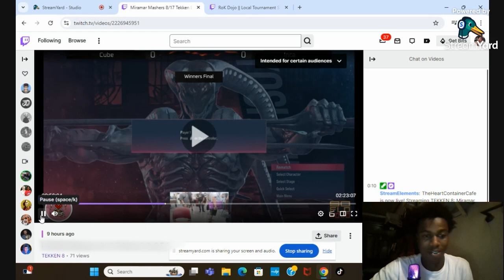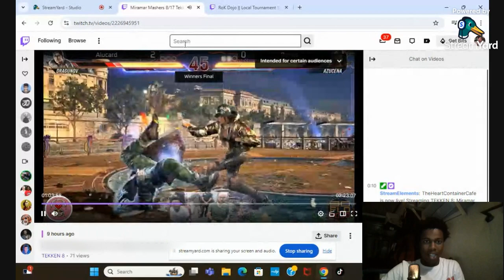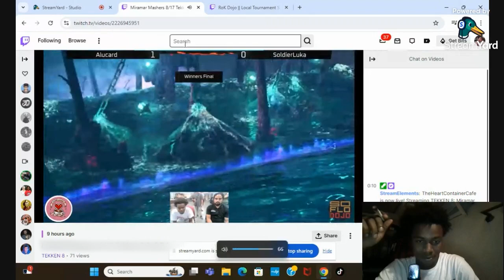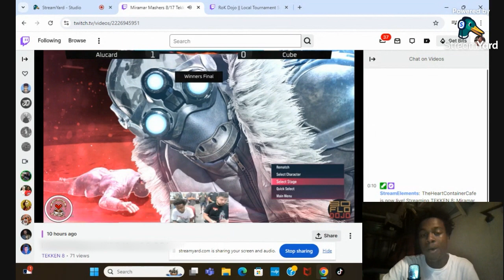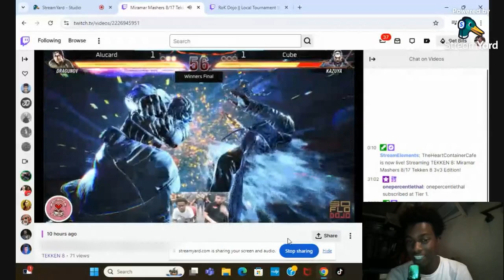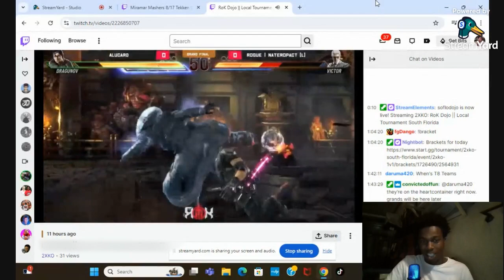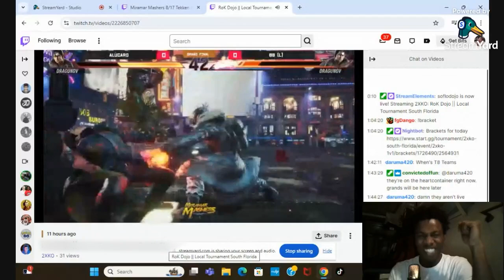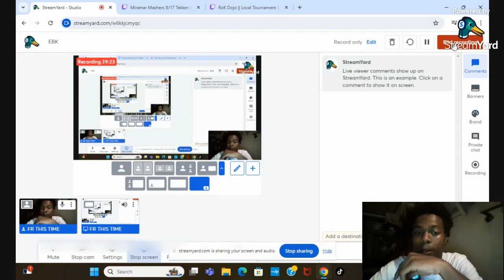Running Through Tekken 8 3v3 Tournament MUST WATCH!!! MADE IT TO GRAND FINALS (Locals Live Reaction)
In the future the reactions will be in better locations with better quality!! We up next